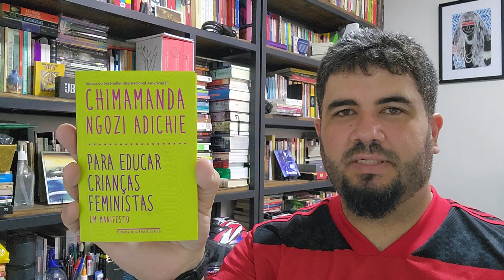35° SORTEIO DE LIVROS | O EQUADOR DAS COISAS | CANAL LITERÁRIO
Neste vídeo, apresentamos o nosso 35º Sorteio de Livros. Participe!
O sorteio será realizado no próximo dia 04 de janeiro/2023 (adiado).

Regras disponíveis no vídeo.